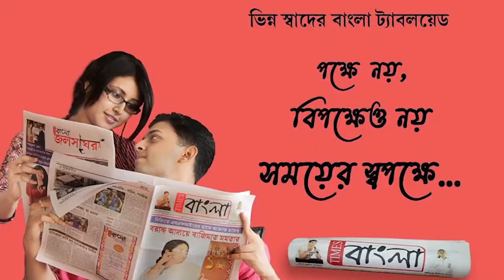কৃষ্ণগঞ্জে ভারত-বাংলাদেশ দু'দেশের মধ্যে স্থলবন্দর স্থাপনের আলোচনার স্তর কাটিয়ে জমি পরিদর্শন